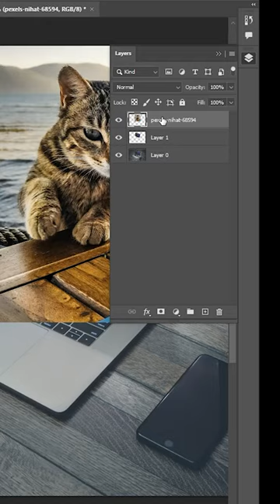How To Create 3D POPOUT Effect in 30 Sec! | Short Photoshop Tutorial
In this video, I’ll show you How to Create a 3D POPOUT Effect in 30 Sec on photoshop. Enjoy!

Software I used: Photoshop 2022

This will help the channel grow and I'll continue to provide free content for you all.

Happy Learning..!!

► About:
No matter what you're looking to learn in Photoshop, you're bound to find it in our library. Topics include Photo Special Effects in Photoshop, Photo Manipulations in Photoshop, video editing, Animation in Photoshop. The Basics of Photoshop, Designing in Photoshop, and more !!

The area I'm interested in Photo Retouching, Photo-manipulation... I believe that massive layers of imagination allow me to create interesting, nontrivial ideas. And on this channel, I upload Photoshop Tutorials Every Day.

I spend almost every day with Photoshop and in time I was able to gain more and more knowledge about Photoshop to improve my skills and make my tutorials better.

(IMPORTANT NOTICE)
if you think you own the copyrighted idea of this content. Please let me know before your take any actions which can harm my YouTube account. "mistake can be corrected"